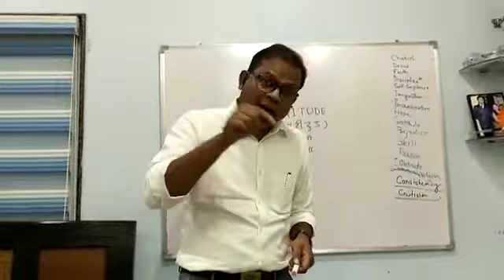Dr.Prasant Meshram Ananya Hospital Gondia